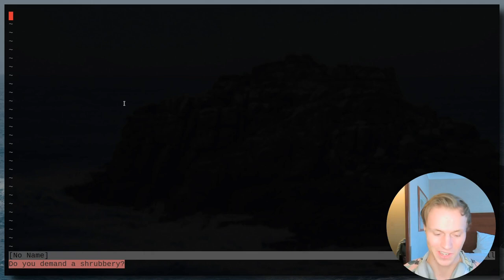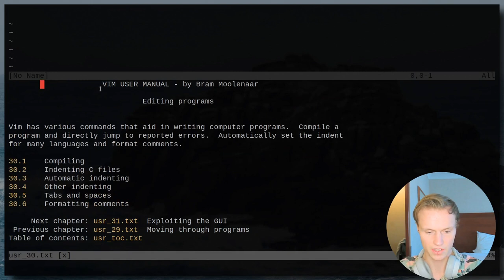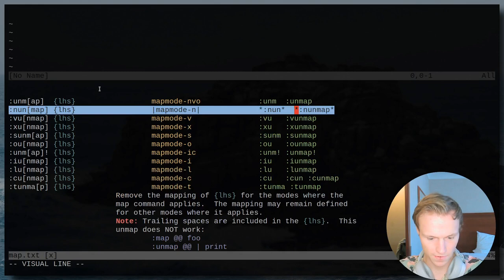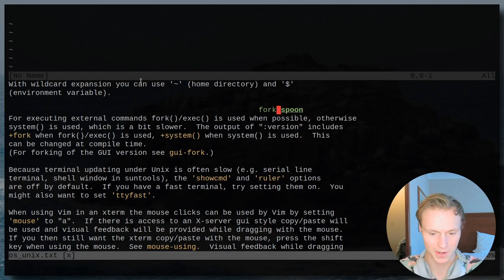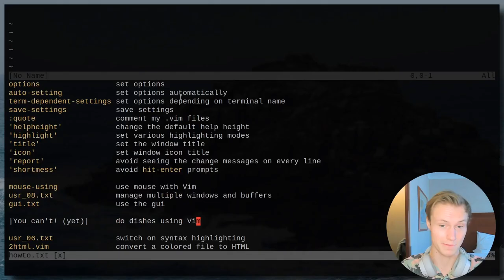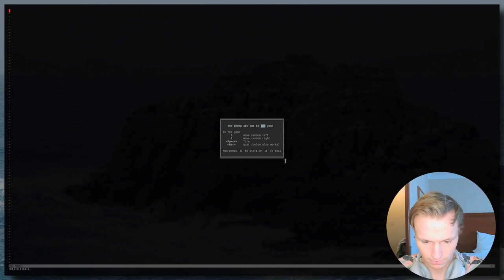Vim Easter Eggs - Vim secrets anyone can enjoy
This tutorial is focused on showing of some of the fun little Easter eggs in Vim some well known some are pretty obscure.

Let me know what you think and if there is anything specific you would like to learn about.

► Wanna Support Me? ◀︎
Github:

► Wanna Checkout My Dots? ◀︎
Vimrc:
Dotfiles:
    Coming Soon
► Come Join The Community◀︎
LBRY:

⏱️TIMESTAMPS⏱️
00:00 Intro
01:00 Bang in help?
01:31 Ni
01:47 French Things
02:17 Meaning
02:53 smile
03:10 Holy Grail
03:40 Nuns are also in Vim
04:11 New Autocmd
04:42 Spoon
05:00 Vim is PG
05:20 :help howdoi
05:55 KillerSheep
07:03 Stay Tuned for More
07:37 Outro